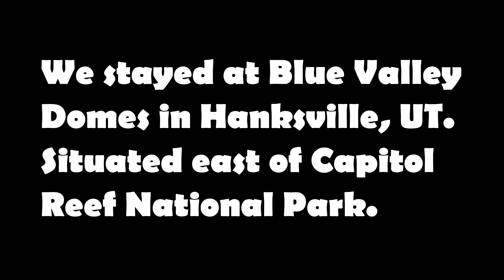Blue Valley Domes near Capitol Reef National Park and Canyonlands National Park - Hanksville, Utah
The Blue Valley Domes in Hanksville, Utah, offers a unique and immersive lodging experience in the heart of Utah's stunning desert landscape. These dome-shaped accommodations blend modern comfort with the natural beauty of their surroundings, providing a memorable stay for guests.

Key features of the Blue Valley Domes include:

Unique Architecture: The dome structures are designed to harmonize with the natural environment, featuring a modern, eco-friendly design that maximizes energy efficiency and blends seamlessly into the desert landscape.

Comfortable Interiors: Each dome is furnished with modern amenities to ensure a comfortable stay. This typically includes a fully equipped kitchen, comfortable beds, heating and air conditioning, and stylish, contemporary décor.

Panoramic Views: The domes are strategically positioned to offer breathtaking views of the surrounding desert and the Blue Valley Domes themselves. Large windows and skylights allow guests to enjoy the stunning scenery and night skies from the comfort of their dome.

Outdoor Amenities: The property often includes outdoor spaces such as patios or decks, fire pits, and seating areas where guests can relax and soak in the natural beauty. Some accommodations may also offer barbecue facilities and outdoor dining areas.

Proximity to Attractions: Staying at the Blue Valley Domes provides convenient access to nearby attractions such as Goblin Valley State Park, Capitol Reef National Park, and the San Rafael Swell. This makes it an ideal base for exploring the region's unique geological formations, hiking trails, and outdoor activities.

Secluded Location: The VRBO offers a sense of seclusion and tranquility, perfect for those seeking a peaceful retreat away from the hustle and bustle of city life. The remote location ensures minimal light pollution, making it an excellent spot for stargazing.

Eco-Friendly Practices: Many dome accommodations emphasize sustainability, using eco-friendly building materials, solar power, and water conservation practices to minimize their environmental impact.

The Blue Valley Domes in Hanksville, Utah, provides a distinctive and comfortable lodging option for visitors looking to experience the natural beauty and unique geology of the area while enjoying modern amenities and a touch of luxury.

Song: Echo of Sadness by Turnique